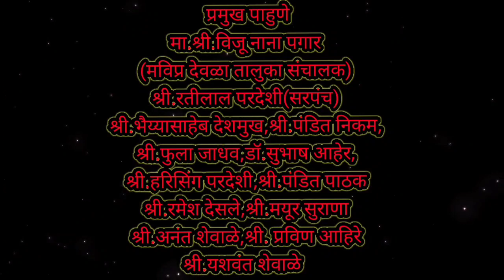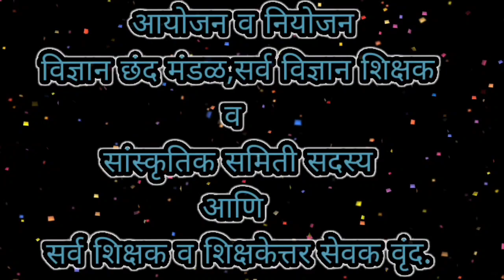(शालेय स्तर विज्ञान प्रदर्शन )मविप्र समाजाचे जनता विद्यालय, लोहोणेर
लोहोणेर येथील जनता विद्यालयात शालेय स्तरावरील विज्ञान प्रदर्शन मोठ्या उत्साहात संपन्न झाले.